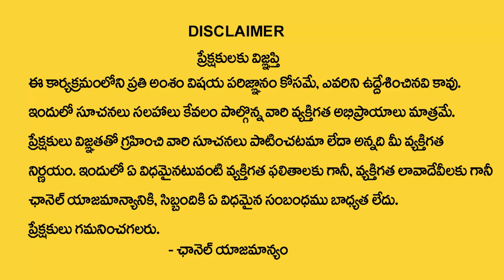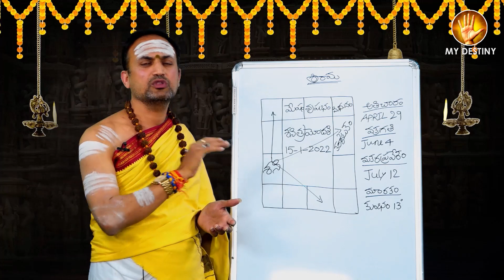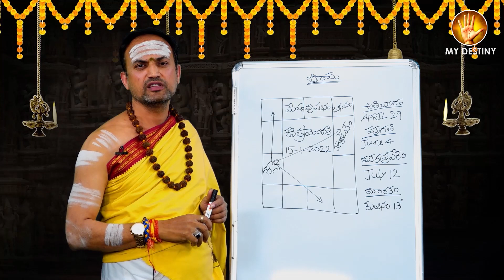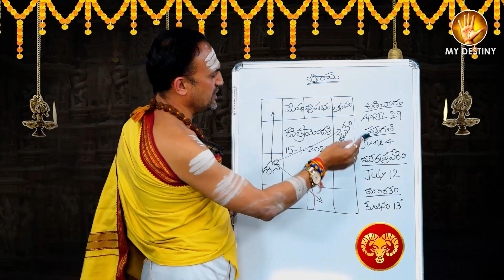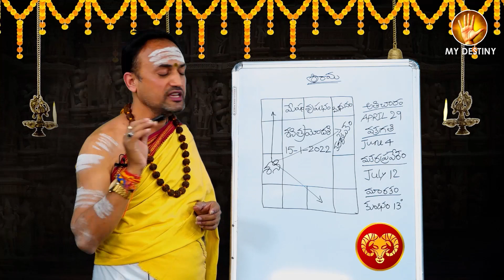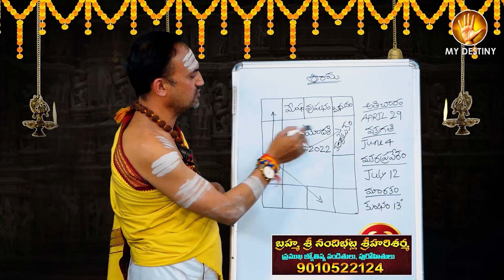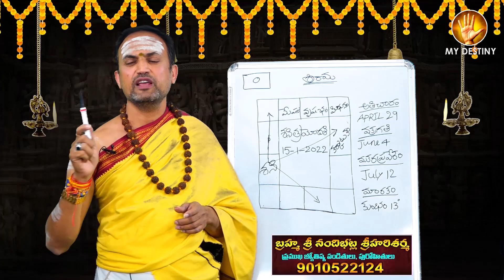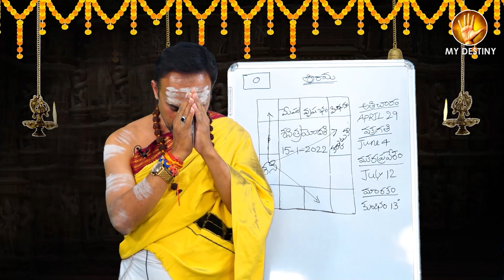సంక్రాంతి+శని త్రయోదశి ఈ 4 రాశులకు జరిగేది ఇదే| Sankranthi + ShaniThryodashi 15-01-2022 |NandiBatla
Watch